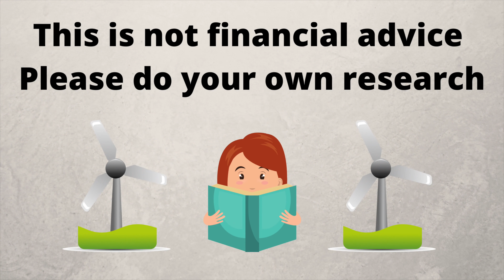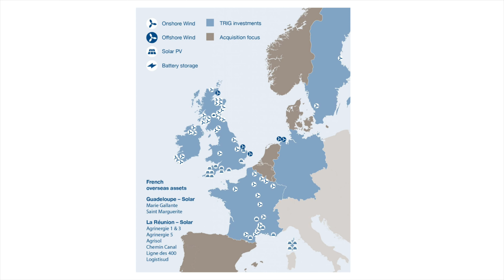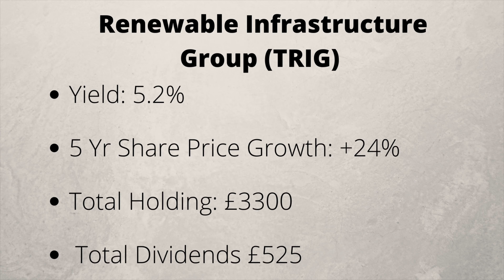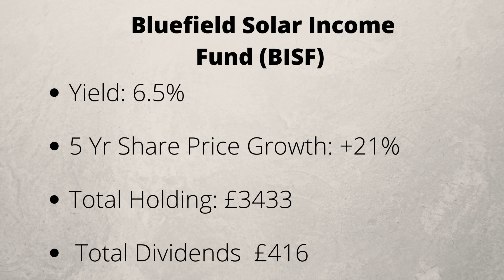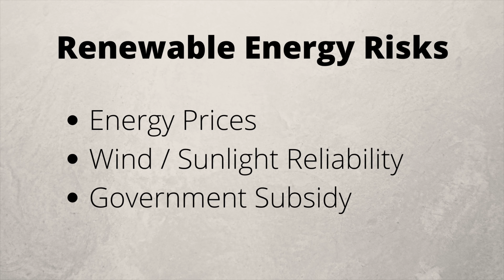Invest in Renewable Energy Shares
In this video I reveal three renewable energy companies which I have owned shares in for several years. These are Renewable Infrastructure Group (TRIG), Greencoat UK Wind (UKW) and Bluefield Solar Income Fund (BISF). I discuss the aims of the businesses and highlight their performance over the past 5 years. All three have produced good capital growth as well as healthy dividends. I have been investing in dividend shares for over a decade and my aim is generate passive income streams in order to become financially independent and retire early (FIRE).